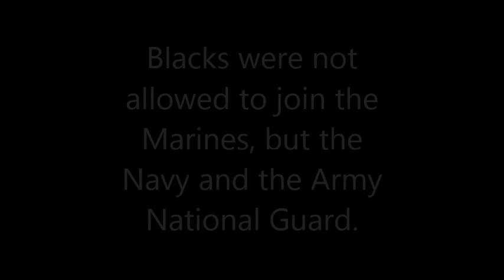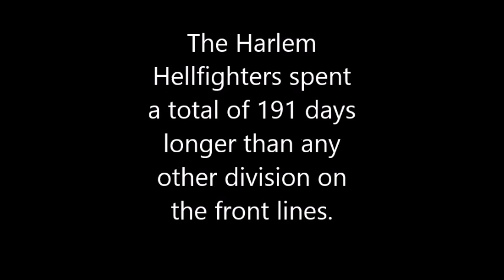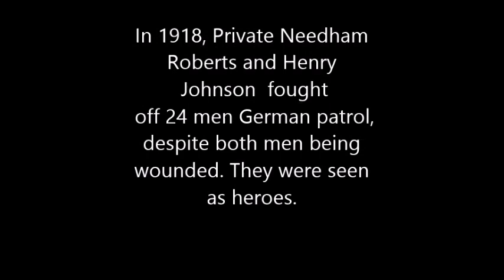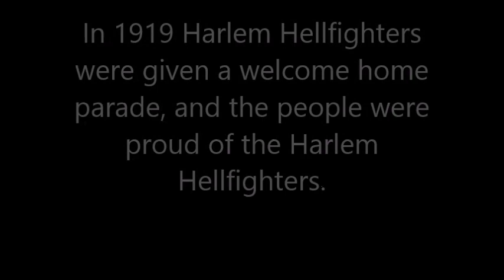The Harlem Hellfighters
By Ryan Paniagua
Spring 2016